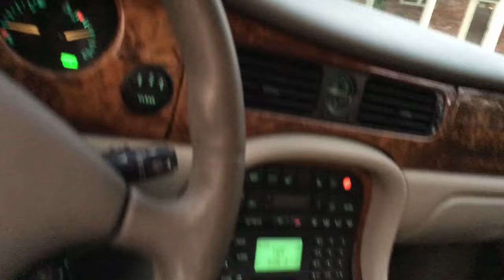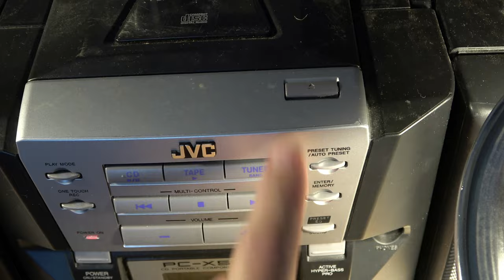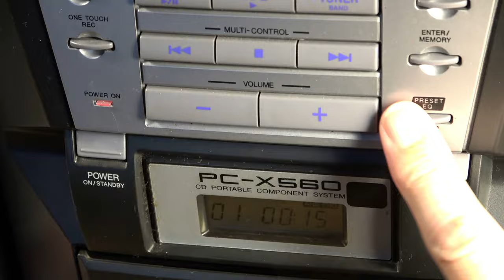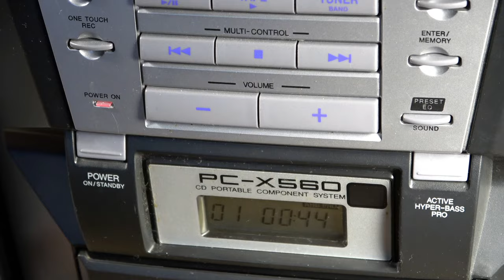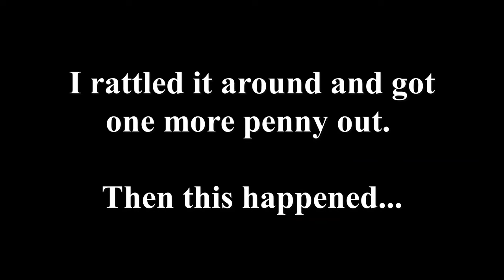Trash-Picked JVC CD Player Boombox - Can We Repair it?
This is a 1990s or early 2000s JVC PC-X560 stereo boom box CD player with Cassette tape and AM/FM Tuner. I found it in the trash on trash day. Let's see if it works and if we can fix it.

5: Purchase an ad! (Rate sheets available upon request at email above.)
6: Buy something from a sponsor and tell them I sent you.
7: Stand in the middle of the street naked screaming "LONG LIVE THE GUITOLOGIST!" Then when the cops arrive, tell them about my channel.